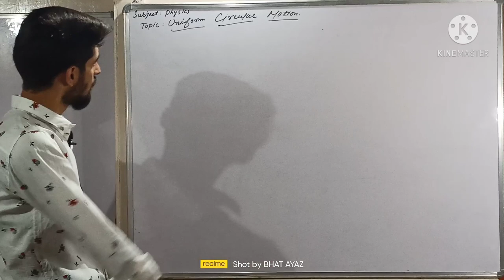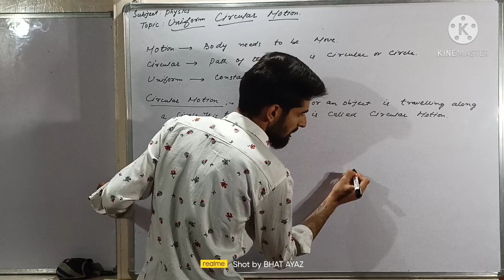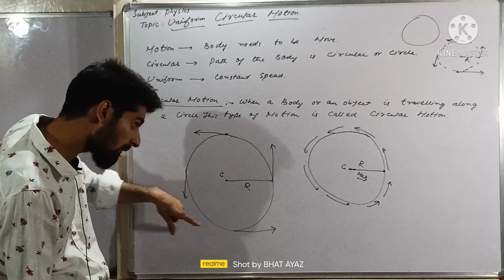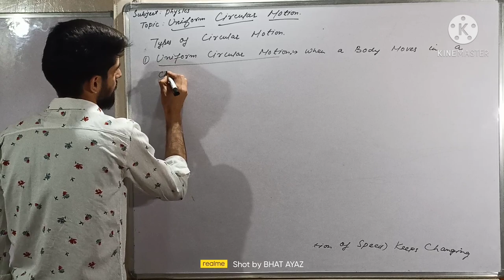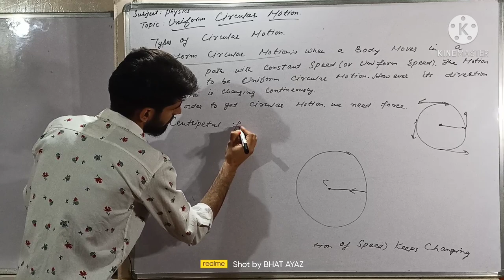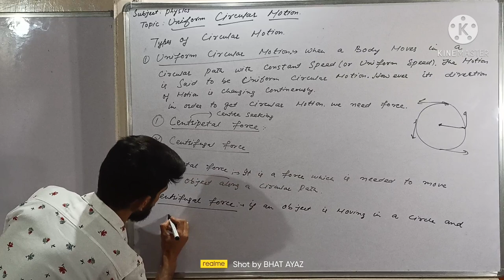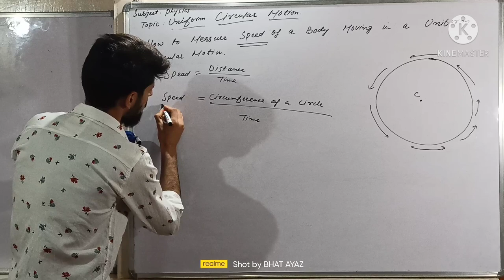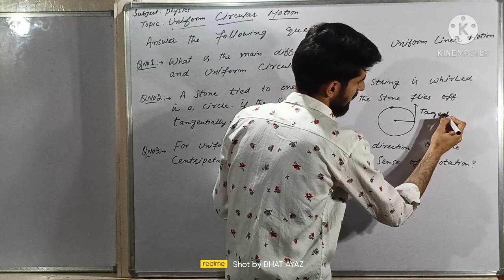UNIFORM_CIRCULAR_MOTION || CENTRIPETAL & CENTRIFUGAL FORCE || CLASS 9th || CHAPTER MOTION || PHYSICS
Learn its concepts
its speed constant
its change in direction of motion
centripetal force
centrifugal force
how to measure its speed